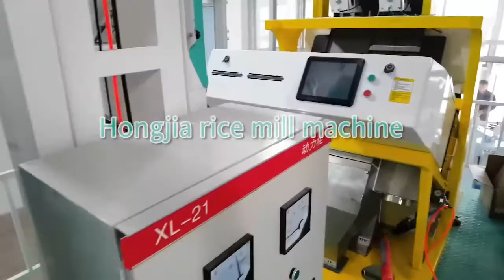40T/D Complete Rice Processing Plant | Rice Milling Machinery for Sale - Hongjia Rice Mill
This 40Ton Rice Mill Plant is an ideal choice for the medium rice processing enterprise.  It contains a dust catcher, cleaning de-stoner machine, rice huller, paddy rice separator machine, rice mill machine, rice polisher, rice color sorter machine, rice grader machine, and rice packing machine. With control box to make automatic operate and working, easy to work, and convenient to maintain. All the rice mill plant is can be customized according to your different needs.

Hongjia rice mill can supply you 15T/D, 25T/D, 30T/D, 40T/D, 60T/D, 100T/D, 200T/D, 300T/D, 500T/D rice mill machine and parboiling rice mill plant, from layout design to all the machine manufacture, installation, welcome contact me for the details, thanks